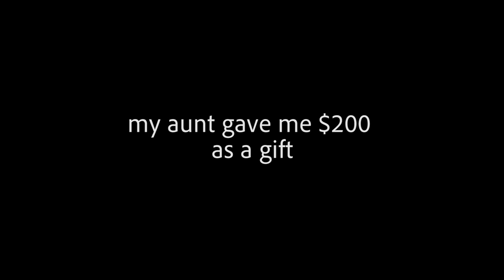Robinhood for beginners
Give a FREE Stock | Get a FREE Stock